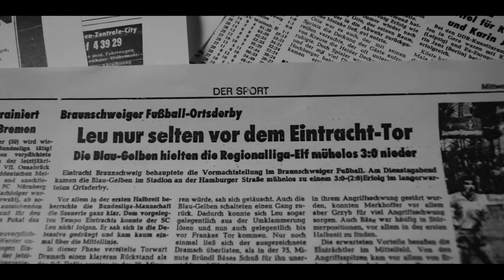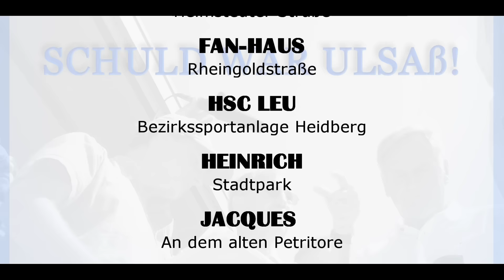SCHULD WAR ULSAß! -Stimmen zum Film -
Stimmen zum Film - "Schuld war Ulsaß" -  aufgenommen bei der Premiere im Eintracht Fan-Haus am 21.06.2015.

Schuld war Ulsaß!
Das ist der Filmtitel einer Produktion über die Glanzzeit des SC LEU 06 BRAUNSCHWEIG ( Länge: 11.30 min. ). Dieser Verein spielte von 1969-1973 in der zweithöchsten deutschen Fußballliga und drohte dem Bundesligisten EINTRACHT BRAUNSCHWEIG den Rang abzulaufen.

Das Werk ist zugleich ein Nachruf für Fußballnationalspieler LOTHAR ULSAß (+1999), der seine erfolgreichste Zeit bei EINTRACHT BRAUNSCHWEIG in der Bundesliga erlebte.

Im Film, der autobiographisch, dokumentarisch, authentisch, kurios und unterhaltsam ist, kommen ehemalige Spieler des SC LEU 06 und andere Augen- und Zeitzeugen zu Wort und erzählen eine wahre Geschichte.

Ab sofort auf DVD erhältlich / In Braunschweig an folgenden Orten:

- anziehend!

Ein Film von Dirk "DUC" Masson.